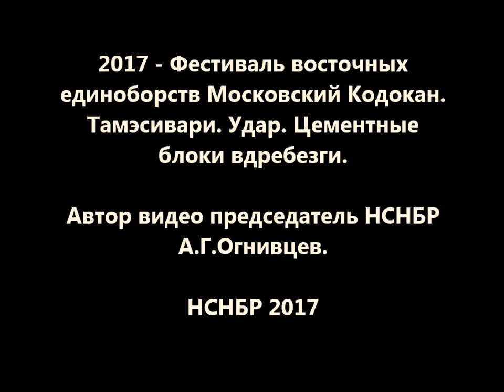2017 - Московский Кодокан. Кёкусинкай каратэ.Тамэсивари. Цементные блоки вдребезги.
2017 - Фестиваль восточных единоборств Московский Кодокан. Кёкусинкай каратэ.Тамэсивари. Удар. Цементные блоки вдребезги.
Автор видео Александр Огнивцев Channel. Видеоканал.  А.Г.Огнивцев. Съемка. Звук. Монтаж.
2 сентября 2017 года в Москве на Чистопрудном бульваре 14 прошел Фестиваль восточных единоборств Московский Кодокан. Мастера различных стилей каратэ демонстрировали искусство Тамэсивари. Кёкусинкай каратэ, удар и цементные блоки вдребезги...